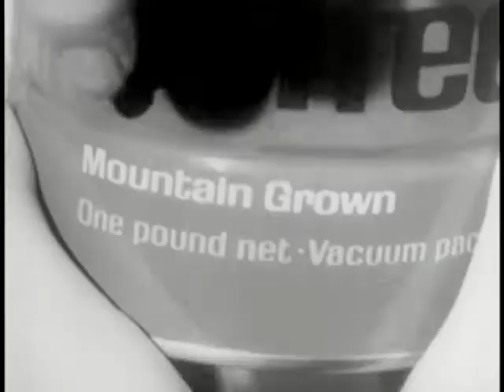Folgers Coffee Commercial #2 (1960s)